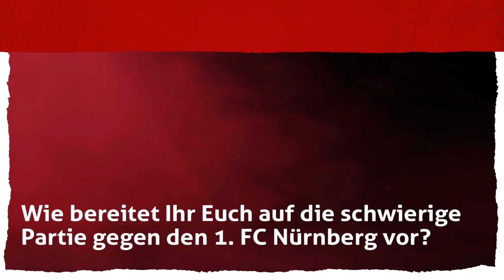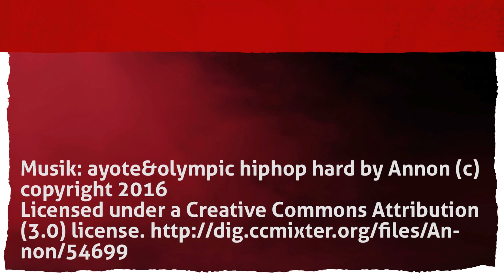Stimmen aus der Trainingswoche vor Nürnberg: Achim Beierlorzer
Jahn TV unterhält sich in der Trainingswoche vor dem Derby gegen den 1. FC Nürnberg am Kaulbachweg mit Jahn Chef-Trainer Achim Beierlorzer.